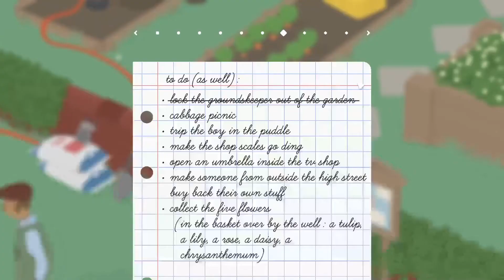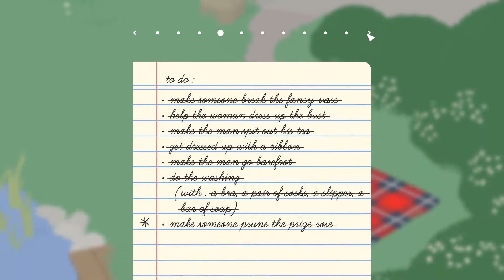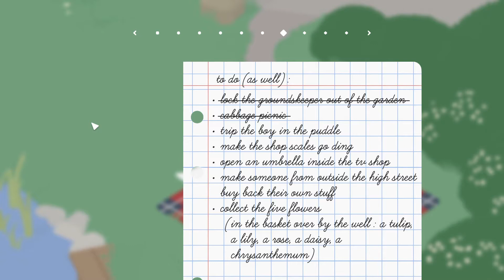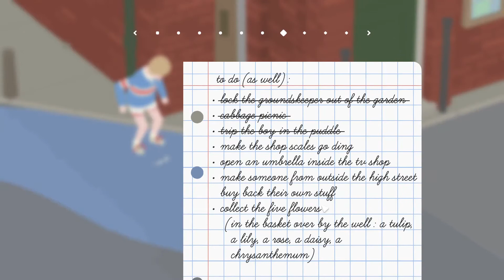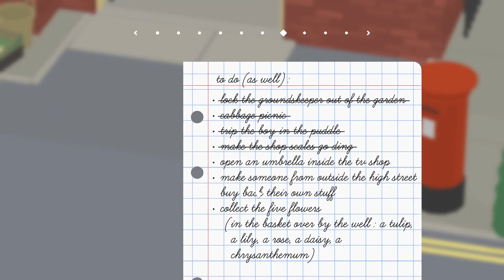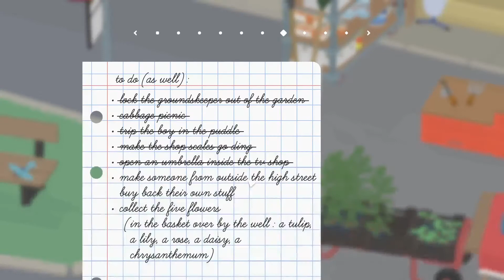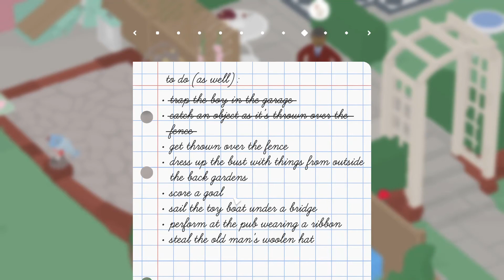📝 Untitled Goose Game 🦢 | To Do As Well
There's more lists to look at as the goose and more things to do around the village before we can leave off playing this game.